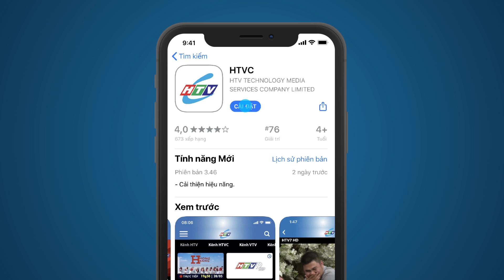Sống Ảo - Tập 48 | HTV Phim Hài Sitcom Việt Nam 2022